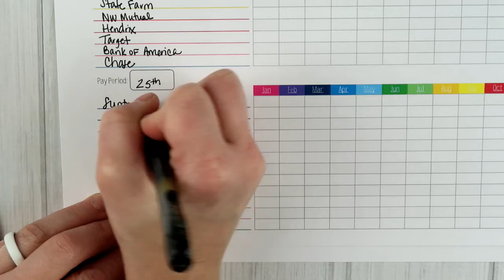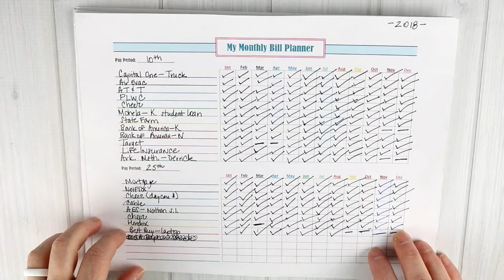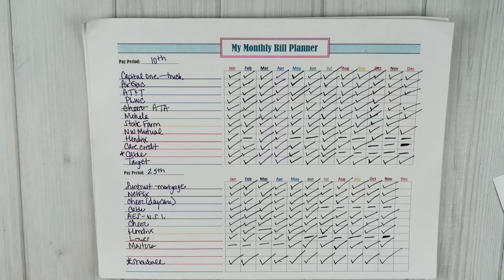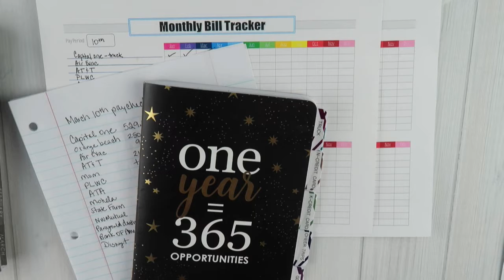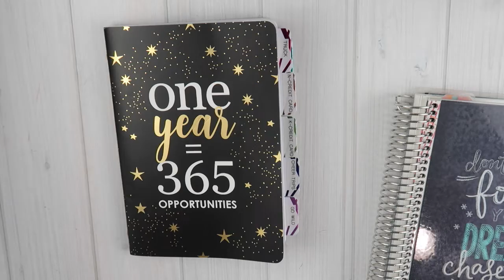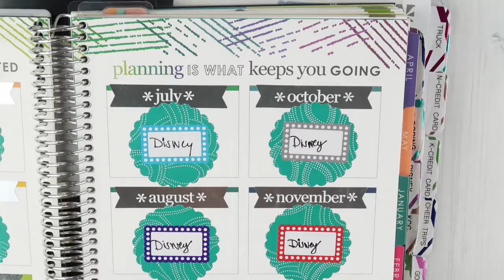HOW I STARTED A BUDGET | BUDGETING 2020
How I started a budget | budgeting 101 is what I am sharing in today's video. I am going to talk about the first four things my husband and I did to start a budget. These things include:

1. What bills do you have?
2. How much are these bills every month?
3. How much do you get paid?
4. Do you make more than you spend?

All of these questions are important when creating a budget. You need to know how much you get paid. You need to know how much debt you have. These are important on the debt free journey path. I hope this helps you create a budget too.